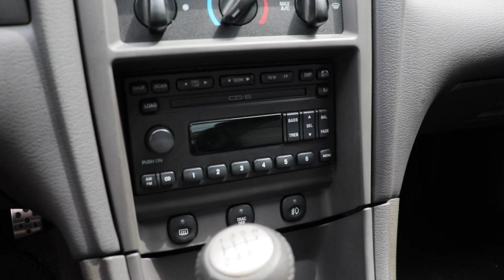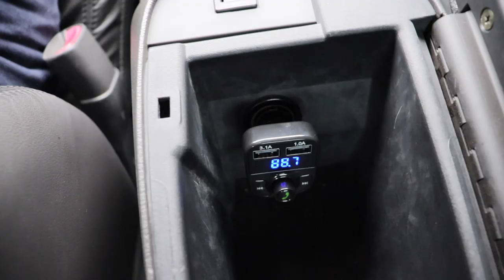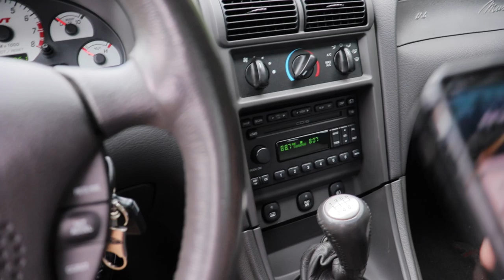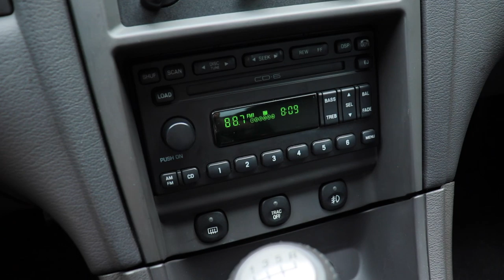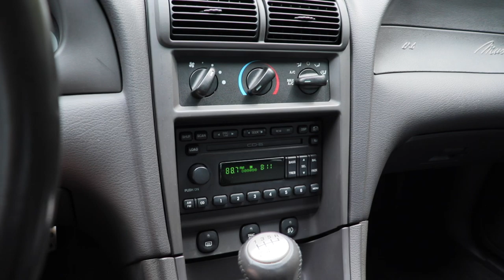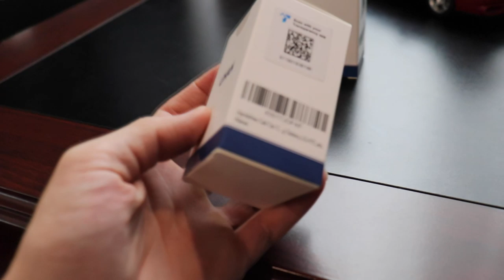Here is HOW to play MUSIC with your Factory radio! * Older cars* + First Giveaway!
Hi, so in today's video I'll show how to play music and talk hands free via Bluetooth with your factory radio without upgrading it to a newer radio. This is thanks to a small device call FM transmitter, and it works like a champ. It connects within seconds to your smart phone, you just pick a station and boom you have music on your car just like that. I will be giving away one of this transmitter to say Thank you to you guys, all you have to do to win is Like this video, subscribe if you are not a subscriber and leave a comment, I will pick a winner and send you your device. Like always Thank you for watching if you found this video helpful in any shape or form please give it a Like and consider subscribing for a lot more content coming your way!

Amazon link for FM Transmitter :